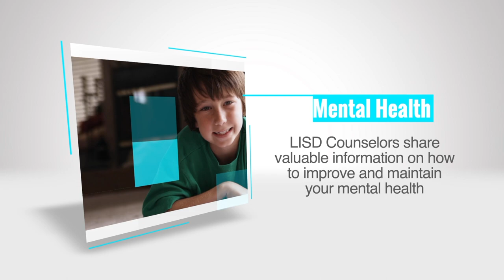How Do You Make Friemds PreK 5